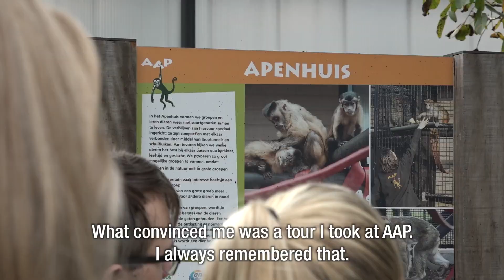Vrijwilligerswerk bij Stichting AAP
Bij Stichting AAP neemt de inzet van vrijwilligers van oudsher een belangrijke plaats in. Ze horen net zozeer bij AAP als onze vaste medewerkers! De meeste vrijwilligers werken in de Dierverzorging, maar ook binnen de Technische Dienst, Fondsenwerving, Rondleidingen en voor administratieve werkzaamheden is hun inzet onmisbaar. Sommige vrijwilligers leveren op projectbasis en binnen hun eigen specialisme een bijdrage aan ons werk.

Geef dieren weer een toekomst! Kijk hoe jij kunt helpen

AAP zet zich in voor een betere toekomst voor exotische zoogdieren, zoals apen, wasberen en leeuwen. Helaas bevinden veel dieren zich nog in benarde situaties. Ze worden illegaal verhandeld, als huisdier gehouden of misbruikt in toerisme en entertainment. AAP pakt het probleem bij de wortels aan. We geven voorlichting en pleiten voor betere wetgeving voor dieren in heel Europa.